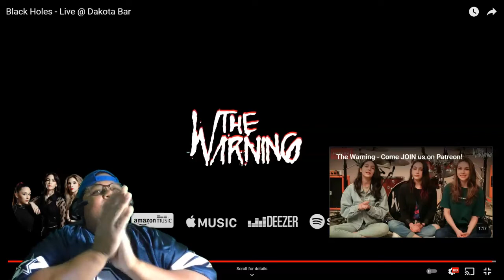THE WARNING Black Holes REACTION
THE WARNING Black Holes - Live @ Dakota Bar REACTION